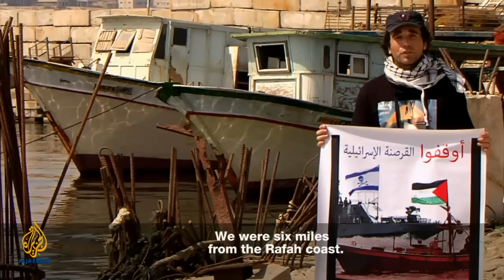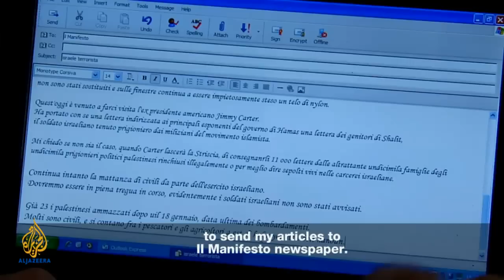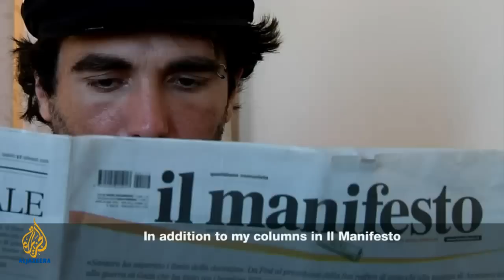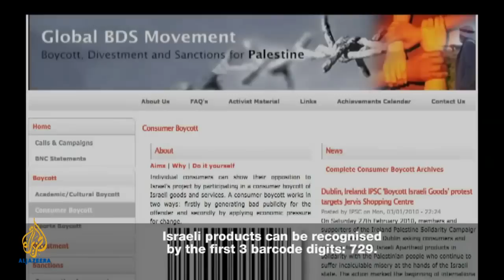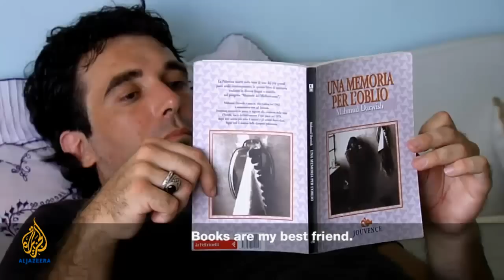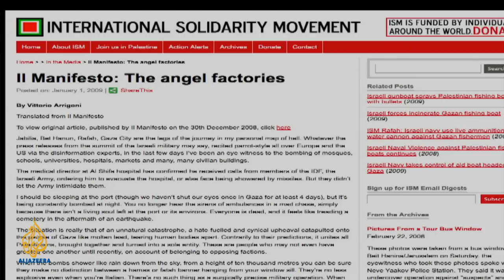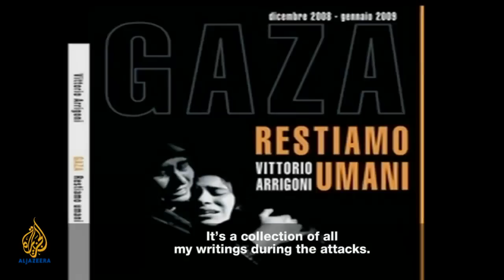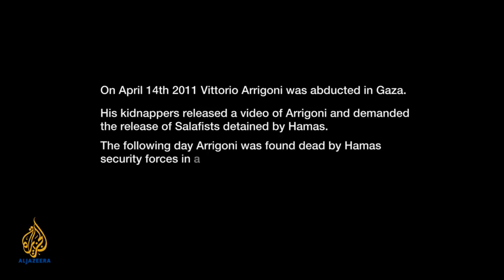🇵🇸 Staying Human | Al Jazeera World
The situation in Gaza told from beyond the grave.

This film follows Italian human rights activist Vittorio Arrigoni as he campaigns for the fishermen of Gaza.

Arrigoni was a member of the International Solidarity Movement (ISM) committed to resisting the Israeli occupation of Palestinian land using non-violent methods.

In the film he relates his experience of Israel's war on Gaza and explains why he chose to visit and live in Gaza in the first place.

On April 14, 2011 Vittorio Arrigoni was abducted in Gaza.

His kidnappers released a video of him and demanded the release of Salafists detained by Hamas. The following day Arrigoni was found dead by Hamas security forces in a house in the north of Gaza. This film was made before his death.